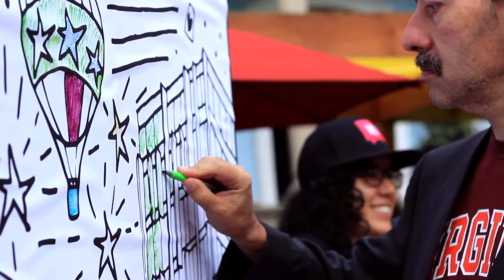Universidad de la Comunicación aloja el 2do aniversario de Creative Mornings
Hoy fuimos la sede oficial del segundo aniversario de CreativeMornings/ MexicoCity. Este mes el tema global fue 'Raro/Weird' y la invitada de honor fue La-Pao Aviles de Cracovia 32, quien nos compartió un poco de su filosofía de vida Clownsciencia. ¡Esperamos la siguiente edición! CMweird I CMMX I